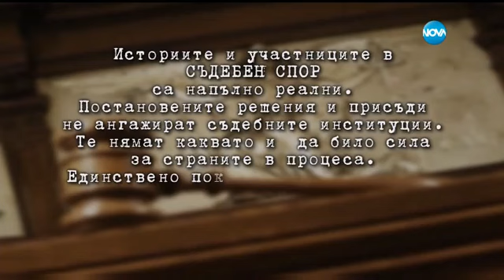Съдебен спор - Епизод 430 - Мъжът ми е убит (08.01.2017)